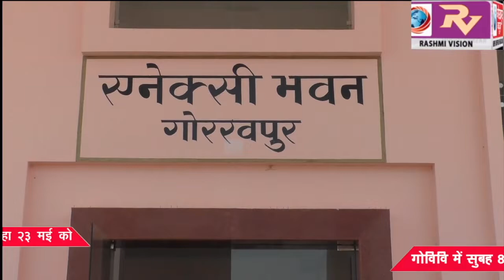सीडीओ ने मतगणना पर्यवेक्षक और सहायकों के संग की बैठक , कहा, 23 मई को गोविवि में सुबह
सीडीओ ने मतगणना पर्यवेक्षक और सहायकों के संग की बैठक , कहा, 23 मई को गोविवि में सुबह 8 बजे से शुरू होगी मतगणना,दिया सुबह साढ़े 6 बजे पहॅचने का निर्देश